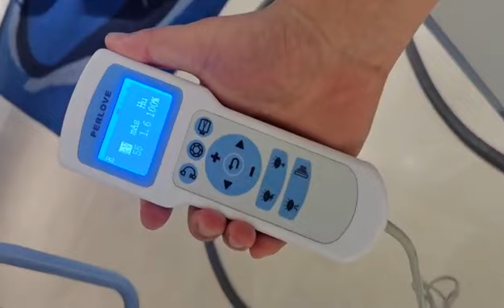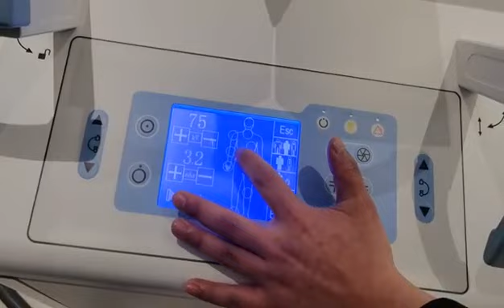PLX112B Introduction in Spanish